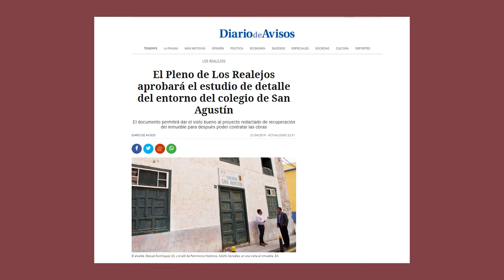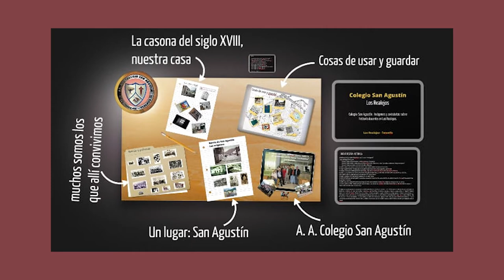De charla con Manuel Domínguez- Presidente Insular Partido Popular Tenerife